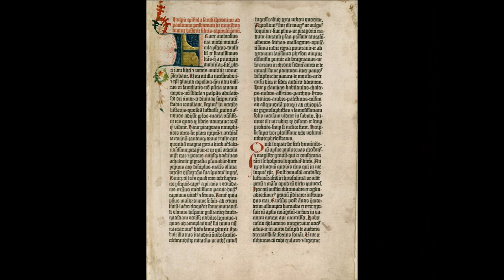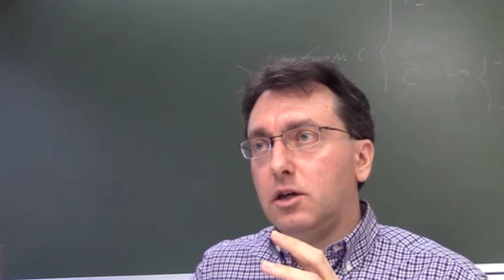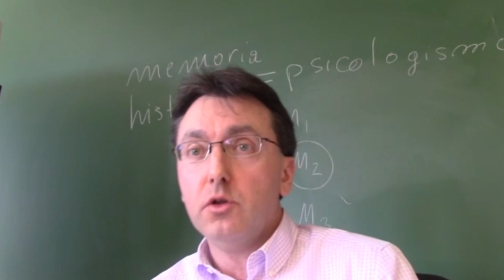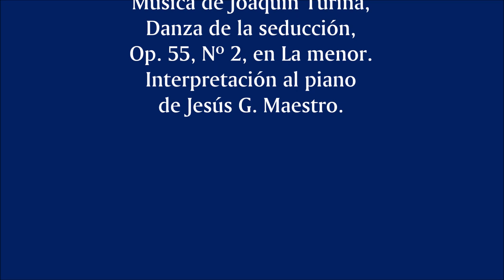Antiguo Testamento: entre las 30 obras más importantes de la literatura universal